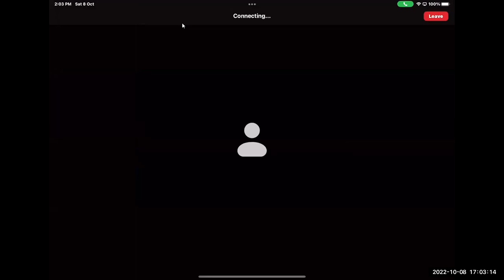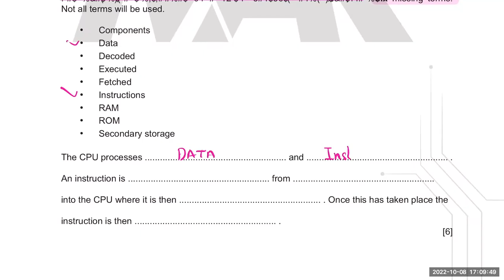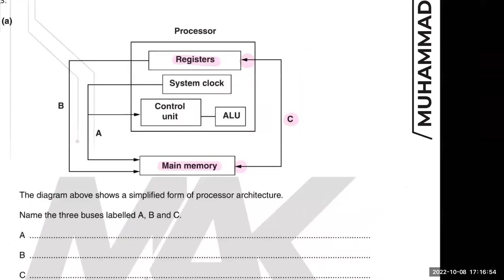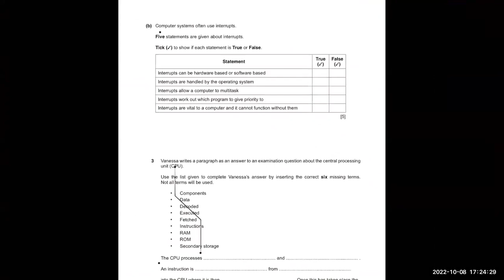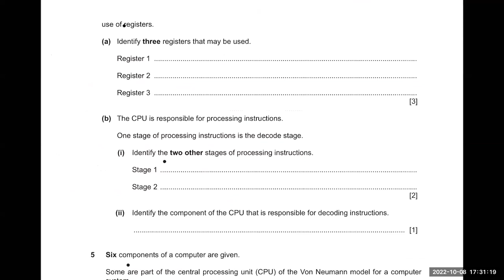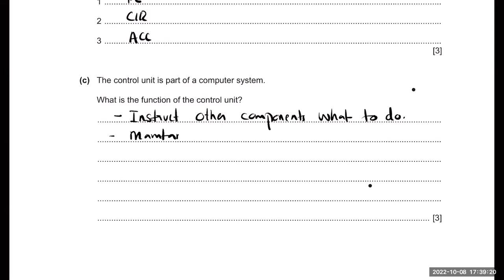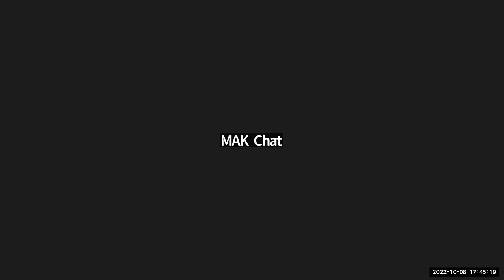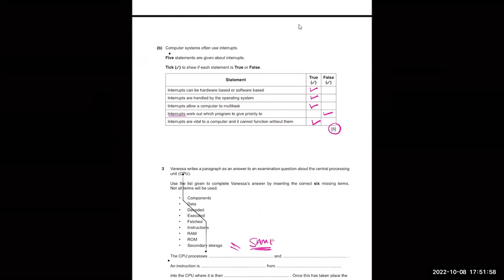Von Neuman | Architecture | Worksheet | OL CS | New Syllabus | 2023#MAK